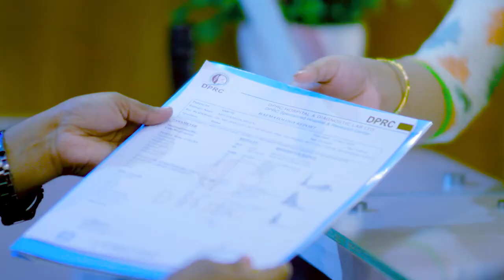পায়ের তলায় ব্যথা ভাল হল | Ankle Pain or Ankle Sprain Pain Treatment